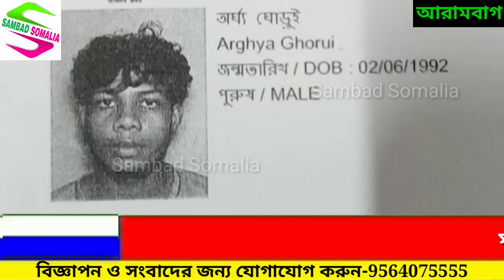ছেড়ে পালিয়ে গেছে চার বছরের প্রেমিকা, মানসিক যন্ত্রণায় আত্মহত্যা যুবকের